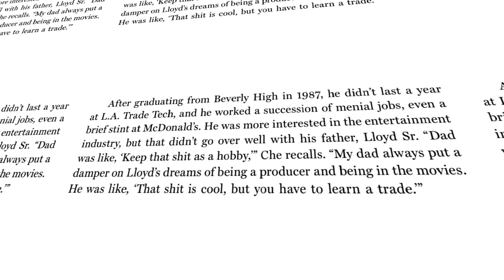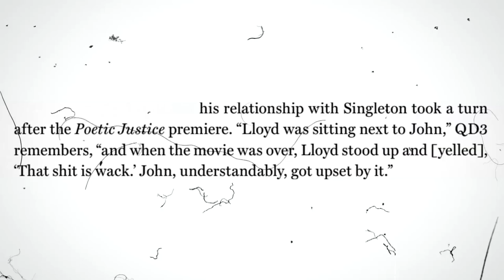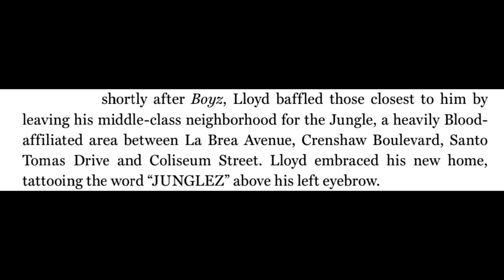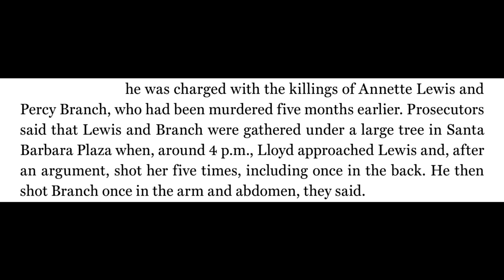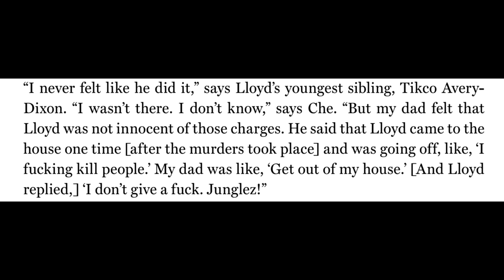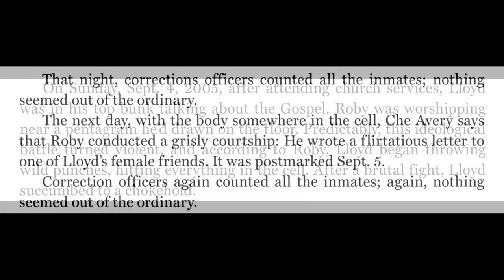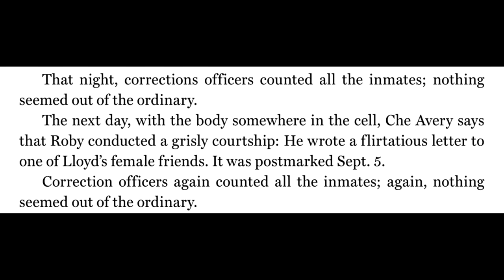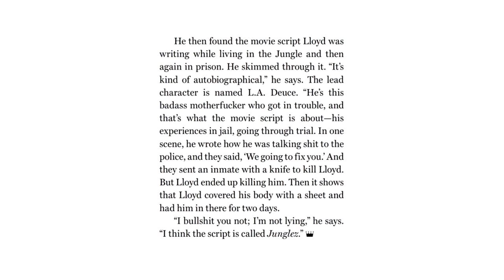BoyZ N' The Hood Actor Turned Murderer: The Story Of Llody Avery II